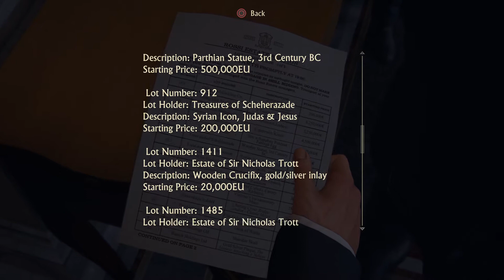Auction heist-Uncharted 4: A Thief’s End 4